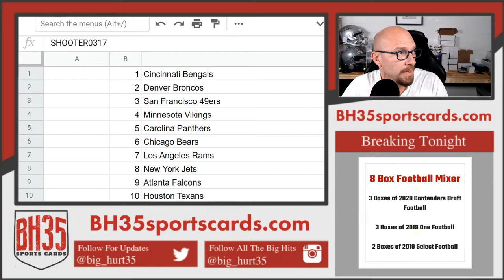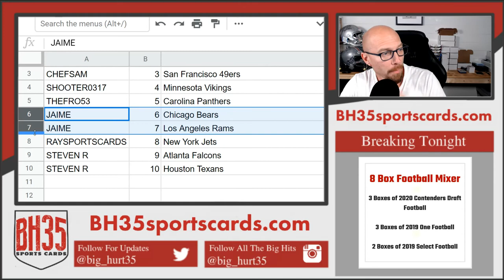Mini Filler for Football Mixer #48 8 Box Break